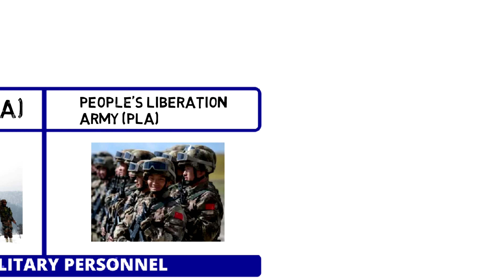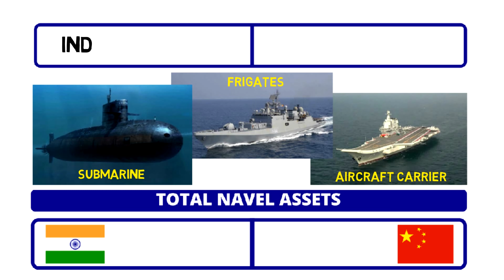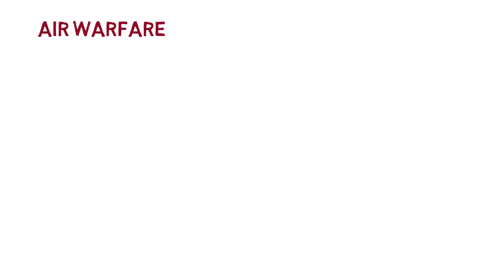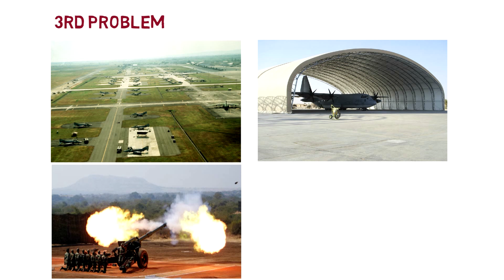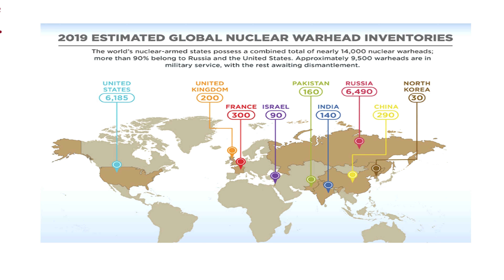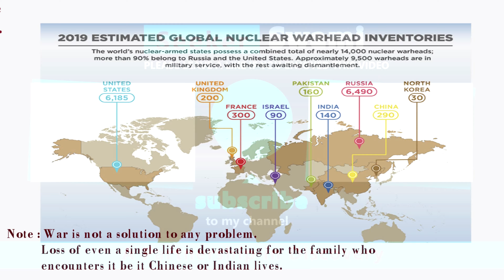India vs China Military Comparison | How Can India Defeat China ? | Hindi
Hey friends ! in this video we will discuss the military comparison between india and china and we will also talk about that how can india defeat china.